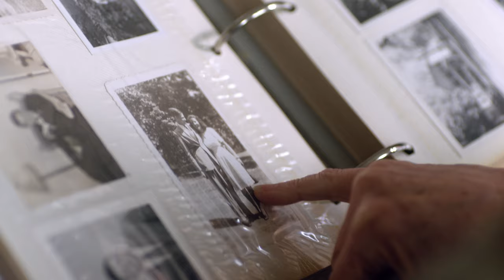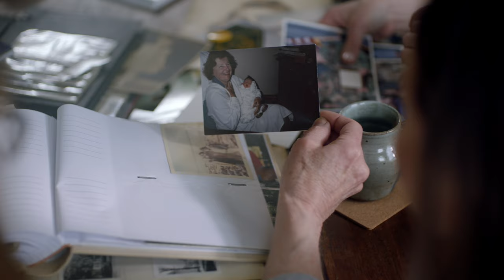Sword & Plough: Threading through generations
Sisters Betsy Núñez and Emily Núñez Cavness grew up in a military family, and Emily was an officer in the U.S. Army for five years. Inspired by their entrepreneurial mother and grandmother, they founded Sword & Plough, which designs one-of-a-kind, made-in-the-USA bags and accessories, created from repurposed military surplus and durable military grade materials. They also support veteran jobs across the country through their veteran-owned manufacturing partners, brand ambassador program, and their own employees.

Since 2017, more than 8 million Americans have grown their businesses and careers with help from Grow with Google’s training, tools, and resources. Learn more about our resources for women-led businesses at grow.google/womenled.